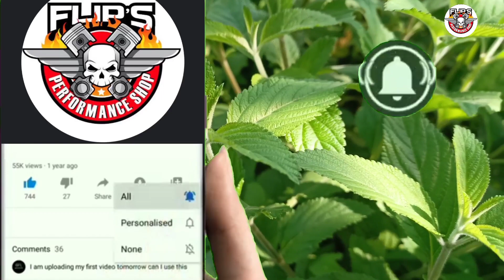যেকোনো পেটে ব্যথা- মাএ- এক থেকে দুই -মিনিটের মধ্যে ভালো হয়ে যাবে - সেবনের সাথে সাথে রেজাল্ট।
Background Music Link:

আপনার যদি বীষপত দেরিতে করতে চান তাহলে নিচে ক্লিক করে জেনে নিন

আশা করি সবাই ভাল আছেন প্রতিদিনের মতো আজও আমি আপনাদের মাঝে নতুন একটি ভিডিও নিয়ে হাজির হয়েছি এবং নতুন একটি গাছ সম্পর্কে জানাতে আপনাদের মাঝে হাজির হয়েছি ভিডিওটি যদি ভালো লাগে অবশ্যই বন্ধুদের সাথে শেয়ার করবেন এবং লাইক কমেন্ট করতে ভুলবেন না এবং সাবস্ক্রাইব করবেন অবশ্যই আমার চ্যানেলটি,
আর সকল প্রকার বনাজি ঔষধি ভিডিও নিয়ে এবং ঔষধি ভিডিও নিয়ে এবং কিভাবে আপনার ঘরোয়া উপায়ে যেকোনো ঔষধ রোগের সমাধান নিবেন তা নিয়ে আমি হাজির হবো আপনাদের মাঝে,সকল,  আমি প্রতিদিন আপনাদের মাঝে হাজির হবো কিভাবে গাছ পালা ব্যবহার করে আপনার রোগ থেকে মুক্তি পাবেন,  এবং ঘরোয়া উপায়ে কিভাবে আপনি নিজে নিজেকে সুস্থ রাখবেন,  এবং যৌবন শক্তি কিভাবে সারাজীবনের জন্য দরে রাখবেন এবং আপনার বউকে সুখি কিভাবে রাখবেন ইত্যাদি বিষয় ও মন্ত তন্তু নিয়ে ও আপনাদের মাজে হাজির হবো ভালো থাকবেন,